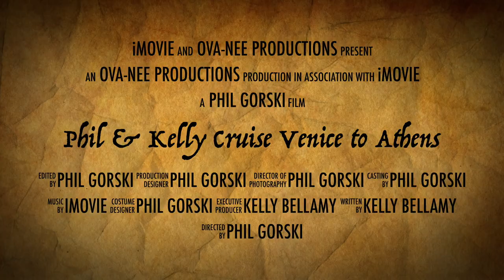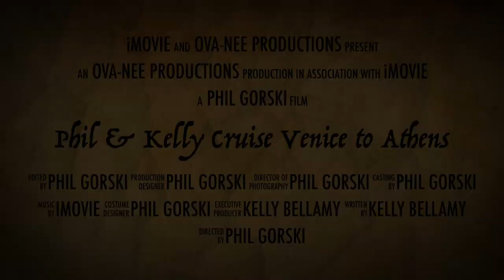Phil & Kelly Cruise Venice to Athens TRAILER